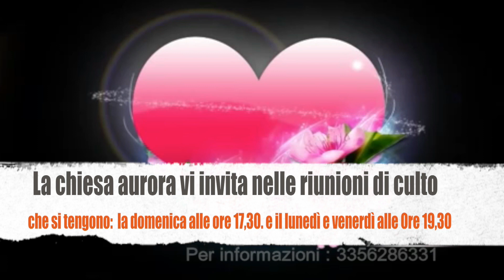video 3 per la tv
Predicazione:Pastore Vona Natale - . Chiesa Cristiana Evangelica Aurora - Via Jean Jaurès .n. 17 . Milano . italia. M.M. Turro . Le Nostre Riunioni . Lunedì e Venerdì alle ore 19,30 -Domenica ore 16,30 . Per informazioni : Tel.